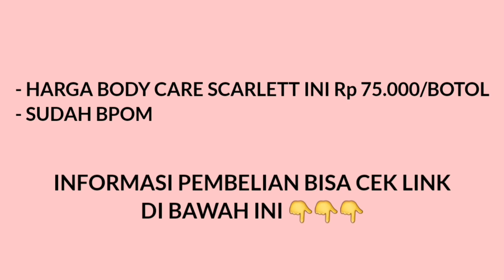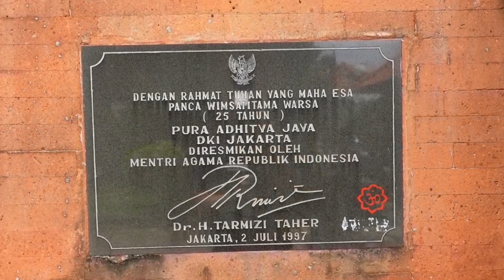NASI CAMPUR BALI ENAK COCOK BUAT KULINER BABI DI JAKARTA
Hallo lur, kali ini aku menemukan nasi campur bali enak cocok buat kuliner babi di jakarta. Bagi kalian pecinta kuliner non halal jakarta ini menjadi salah satu rekomendasiku yaitu nasi campur bali enak cocok buat kuliner babi di jakarta. Ini salah satu kuliner enak di jakarta dan kuliner wajib di jakarta.

Keterangan :
WR IGA MADE
Lokasi : Jl. Daksinapati Raya No.10, Rawamangun, Kec. Pulo Gadung, Kota Jakarta Timur, Daerah Khusus Ibukota Jakarta 13220
Jam Buka : HARI MINGGU & HARI BESAR UMAT HINDU